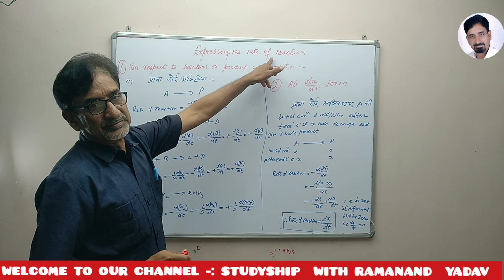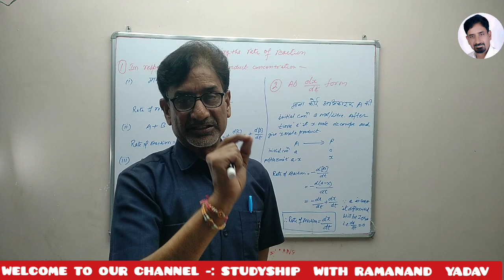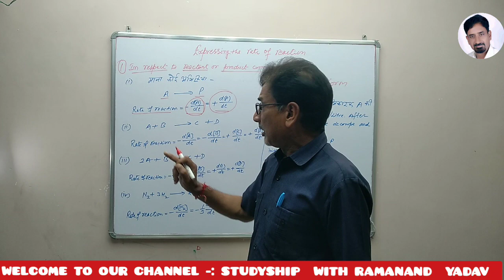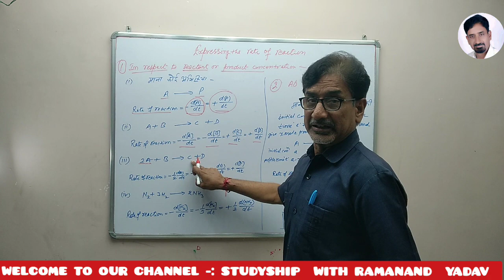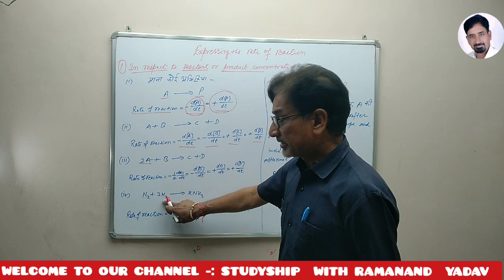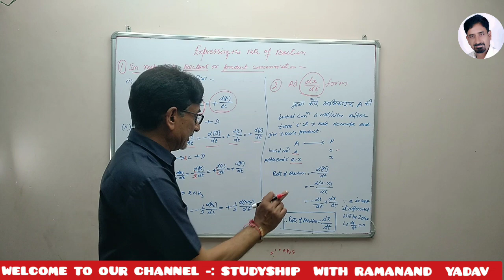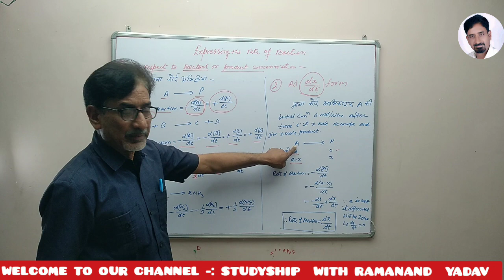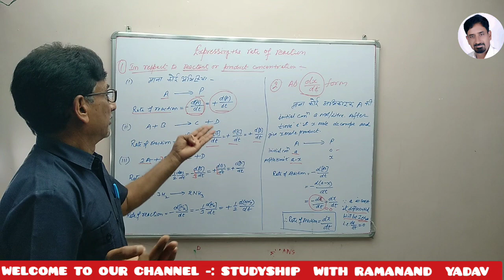Expressing rate of reaction